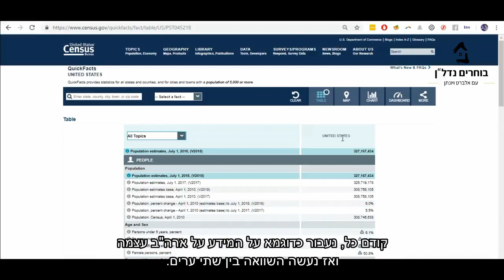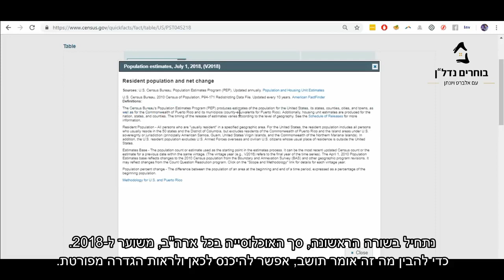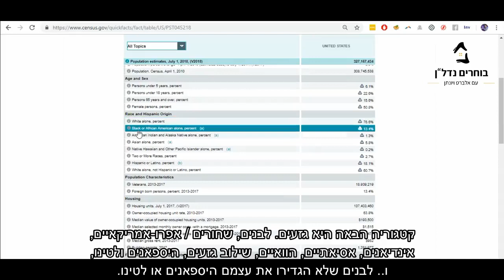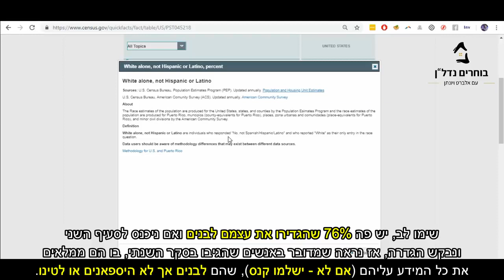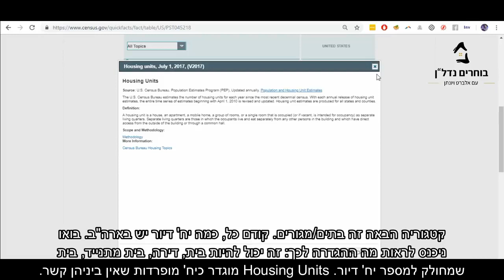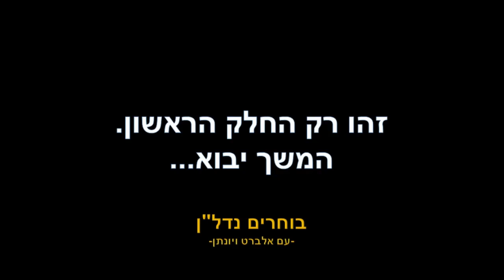למה משמש אתר Census בארה"ב? *חלק 1/2*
בתהליך של ניתוח עסקה אני נכנס לאתר מפקד האוכלוסין
האמריקאי, כדי לקבל מידע על הגירה, סוג אוכלוסיות, התפתחות
של ערים ומדינות ועוד...

פעם בשנה כל אזרח אמריקאי מקבל אלון הביתה ובו סקר אישי
שעליו למלא על עצמו: גיל, תעסוקה, גזע, מין, הכנסות ועוד..
במידה ולא, ישלמו קנס.

בואו לגלוש באתר וללמוד אותו.

מקווה שקיבלתם ערך מוסף מהסרטון,
אלברט ויונתן בוחרים נדל"ן